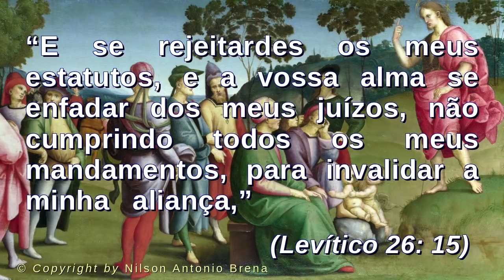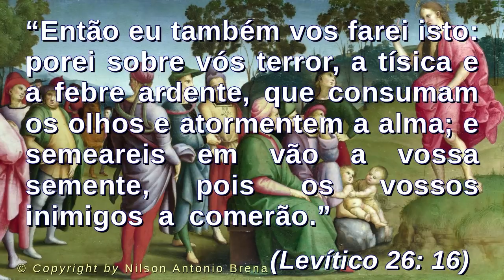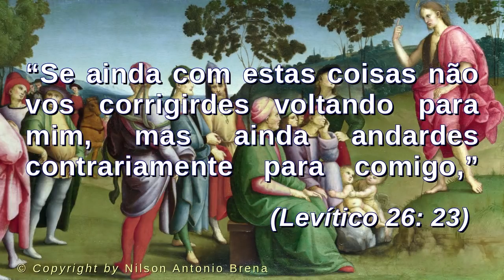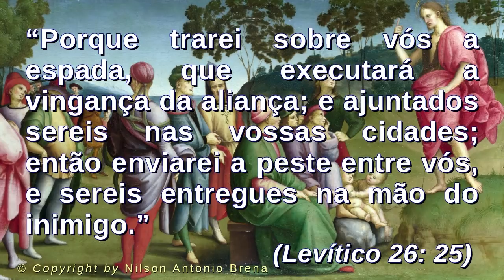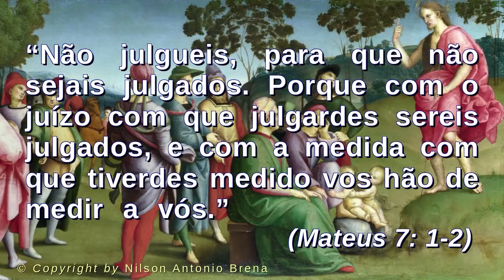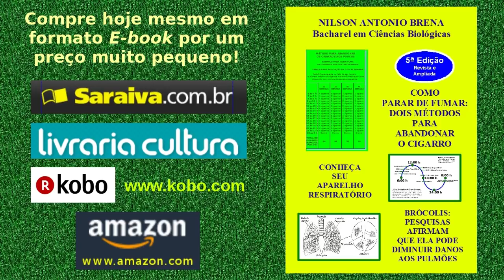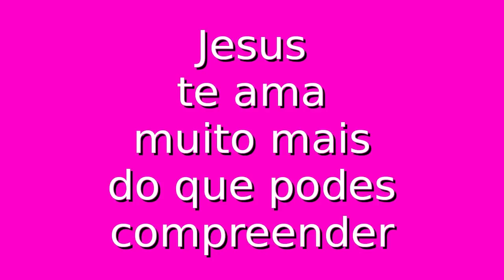20 - Os Pecados Acarretam Punições - Nilson Antonio Brena - 6/4/2018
Vídeo 20 de 6/4/2018 por Nilson Antonio Brena. Palestra completa com reflexão sobre o tema "Os Pecados Acarretam Punições" com base no Antigo Testamento e no Novo Testamento da Bíblia Sagrada. Criada e proferida pelo Biólogo brasileiro Nilson Antonio Brena.